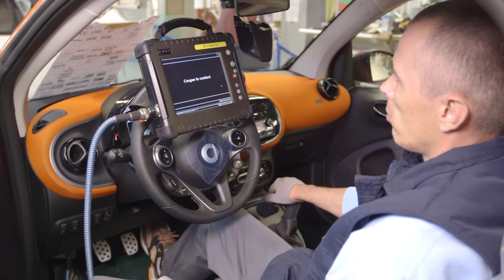New 2015 Smart ForTwo Assembly Hambach Plant - Part 3